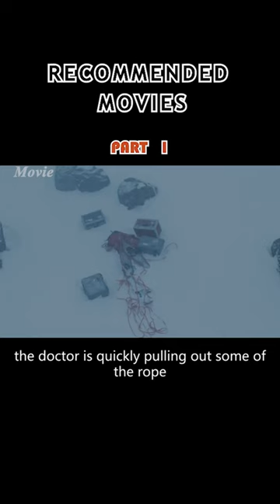8 DOGS ABANDONED IN ANTARCTICA SURVIVE IN A WAY THAT PUTS HUMANS TO SHAME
In the Antarctic, after an expedition with Dr. Davis McClaren, the sled dog trainer Jerry Shepherd has to leave the polar base with his colleagues due to the proximity of a heavy snow storm. He ties his dogs to be rescued after, but the mission is called-off and the dogs are left alone at their own fortune. For six months, Jerry tries to find a sponsor for a rescue mission while his dogs fight for survival.